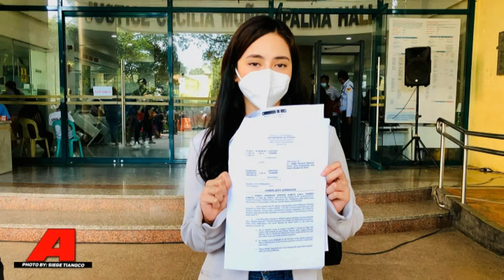Barbie Imperial IPAPA-TULFO Si Debbie Garcia!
Barbie Imperial KINASUHAN Na ni Debbie Garcia, Barbie LUMAPIT Na Kay Raffy Tulfo IREREKLAMO Si Debbie Garcia